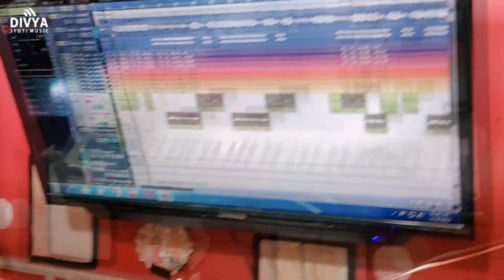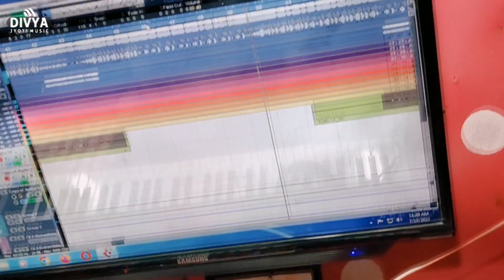देवरिया के बम बा | आ गया | Neha Patel & Raaj Patel | का इस साल का पहला बोलबम सांग | Bolbam Song 2022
Album :- Deoria Ke Bam Ba
Song :-Deoria Ke Bam Ba
Singer :-  Neha Patel & Raaj Patel
Lyrics :-Nagendra Nidardi